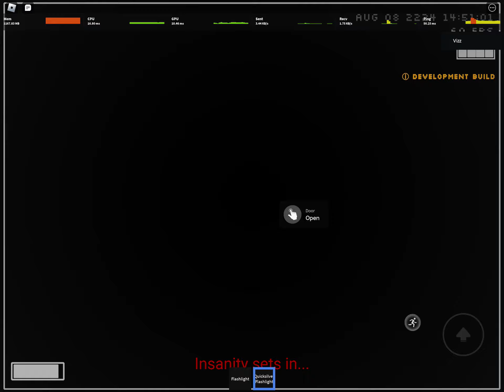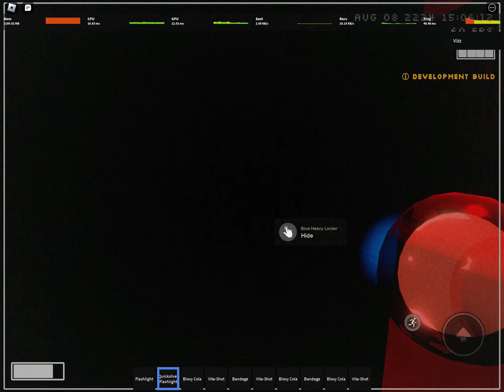D-Section RED ROOMS - RESTRUCTURED UPDATE | Rooms: Found Footage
Since I have covered A-Section Red Rooms already, now its time for the D-Section Red Rooms with the Restructured Update! I must say…D-Section Red Rooms does seem a little bit more challenging compared to the A-Section Red Rooms, which sounds kinda crazy because before the Restructured Update, A-Section Red Rooms was more challenging, now its the other way around. It also takes longer to beat D-Section Red Rooms, mostly because of D-55 and D-5.

(game may be closed to the public rn)